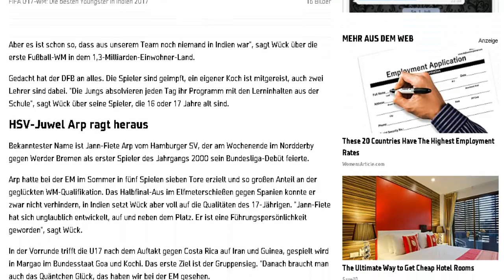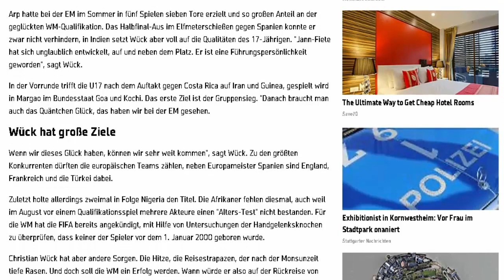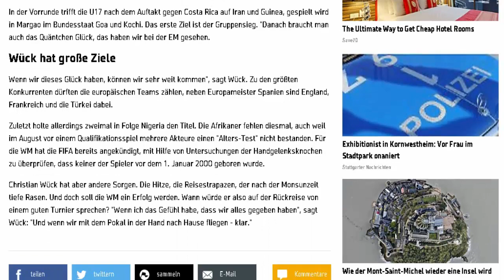U17: Deutschland startet in WM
Der Rasen im indischen Margao dampft. Ein grünes Palmen-Dickicht umgibt den Trainingsplatz der deutschen U17-Nationalmannschaft, das Thermometer zeigt fast 30 Grad, die Luftfeuchtigkeit ist enorm. Mittendrin steht Christian Wück und schwitzt.

"Der Unterschied ist wirklich krass. Aber das darf keine Ausrede sein", sagt der DFB-Trainer vor dem WM-Start der deutschen Junioren am Samstag (ab 13.30 Uhr im LIVETICKER) gegen Costa Rica.

Vier Wochen bleibt das DFB-Team im besten Fall auf dem indischen Subkontinent, die Vorfreude ist riesig. Ein Yoga-Kurs stand bereits auf dem Programm, ein Besuch in einem Waisenhaus ist geplant. "Abenteuer ist vielleicht das falsche Wort, wir sind schließlich gut vorbereitet.